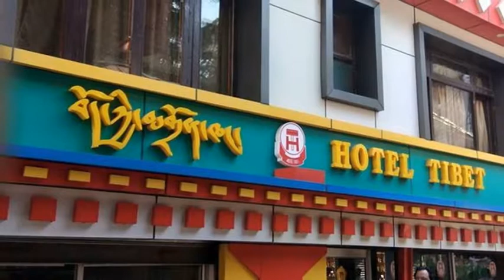Hotel Tibet Dharamsala, Himachal(Diganta Travels)